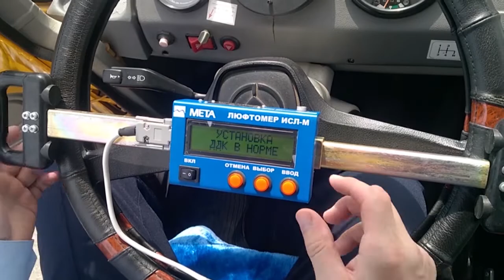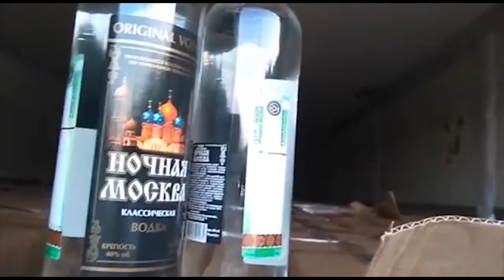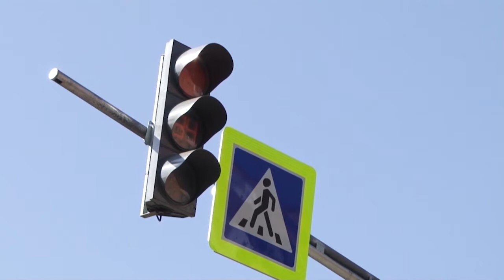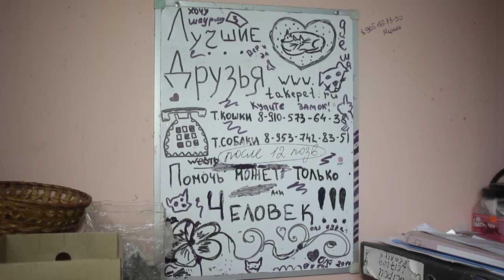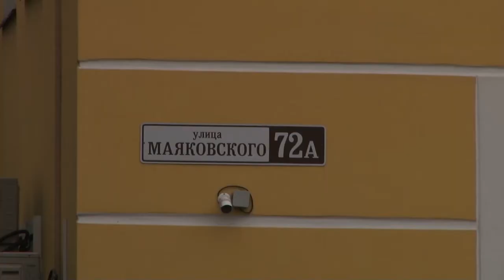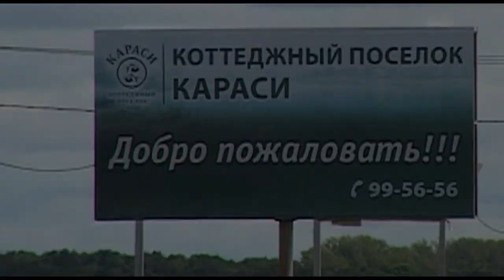День города - новости Рязани 19.07.18